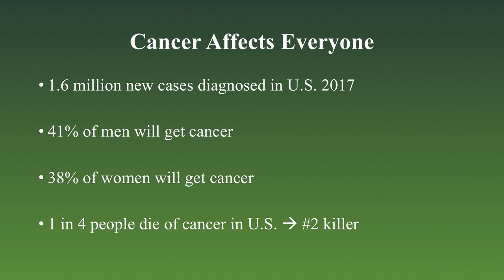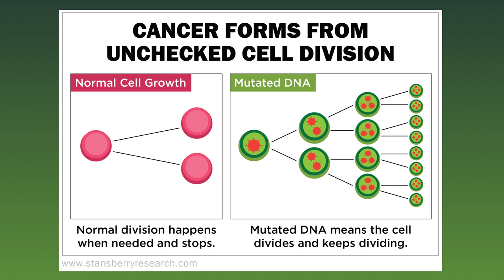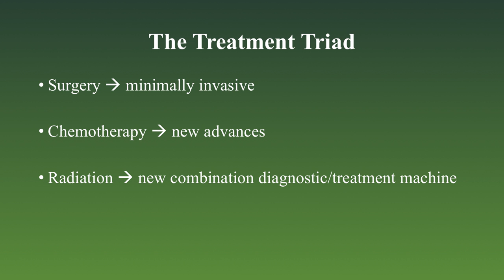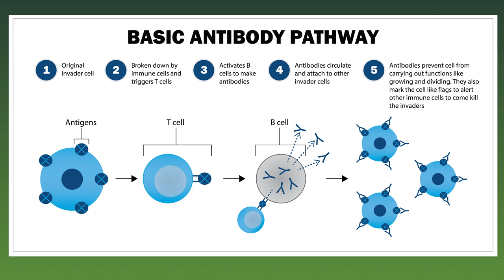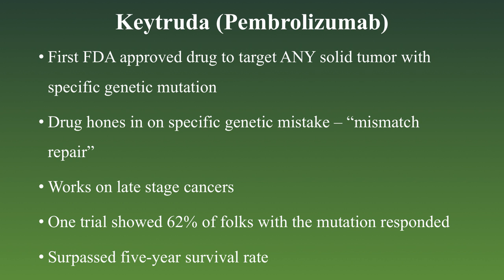Is Cancer Immunotherapy the Living Cure?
Is cancer immunotherapy the living cure? Stansberry Research analyst, physician, and former Wall Street trader Dr. David Eifrig sits down with his research assistant Amanda Cuocci to discuss the groundbeaking new type of cancer therapy - immunotherapy. They also explain how cancer forms, the traditional cancer treatments available, and new studies focused on this lifesaving treatment.

If you want to learn even more about immunotherapy, what to do after a cancer diagnosis, and resources on the latest in cancer research, buy your copy of The Living Cure right